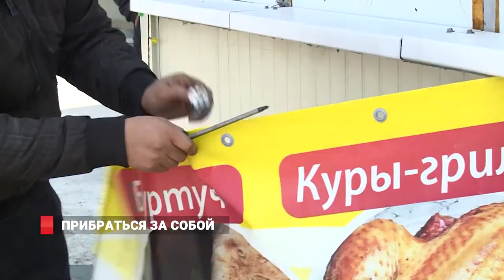Жуткие свалки мусора от нелегальных построек во Владивостоке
Специалисты администрации Владивостока продолжают активный поиск и снос нелегальных построек. Эта проблема решается по всем уголкам города уже последние несколько месяцев. Однако жителей теперь стало волновать другое - а именно свалки мусора оставленные после сноса объектов. Что с ними делать и кто за них отвечает - об этом в нашем следующем сюжете.